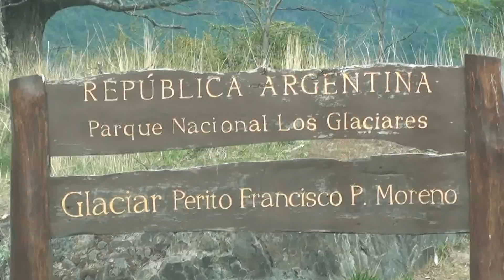Glaciar Perito Moreno - Pasarelas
Vista del Glaciar Perito Moreno desde las pasarelas. Parque Nacional Los Glaciares, Santa Cruz, Argentina. 5 de noviembre de 2015.

View of the Perito Moreno glacier from the walkways . Los Glaciares National Park, Santa Cruz , Argentina. November 5, 2015.